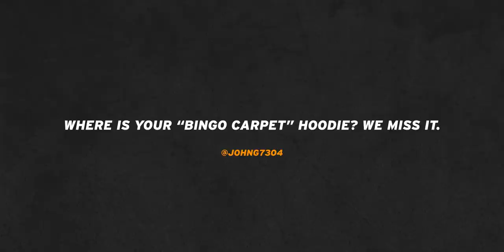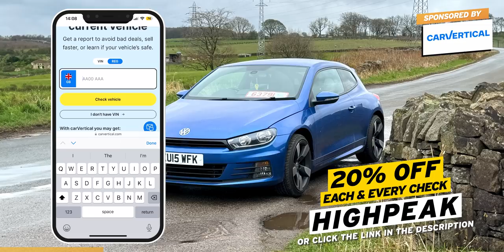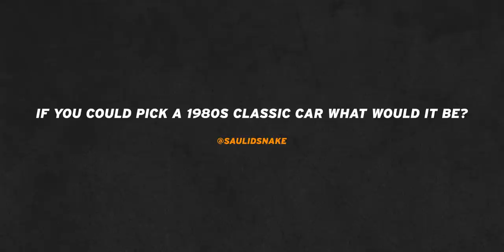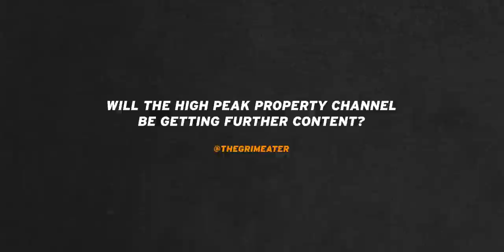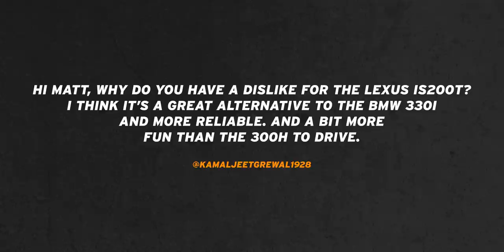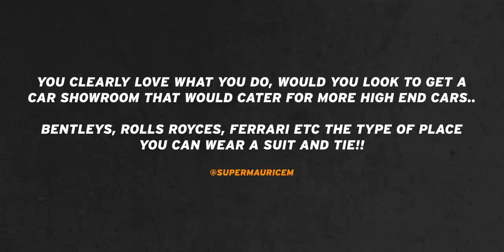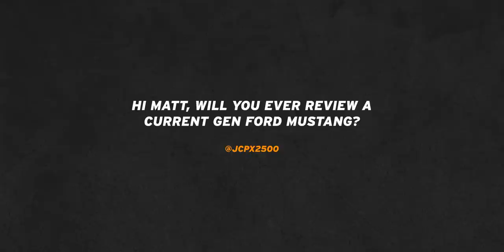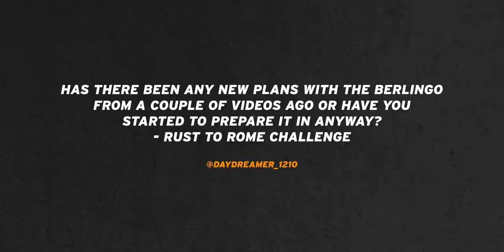ANSWERING YOUR QUESTIONS! Car Advice, New Range Rover Opinions + More | Q&A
Today, I've done a Q&A video to hopefully keep you entertained over this Bank Holiday Monday!